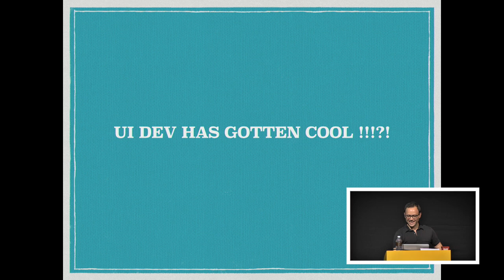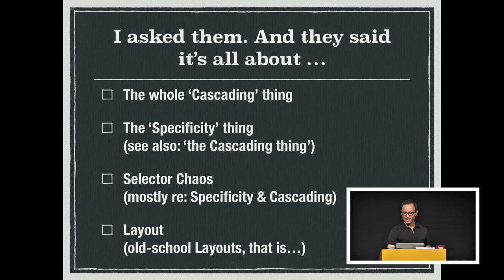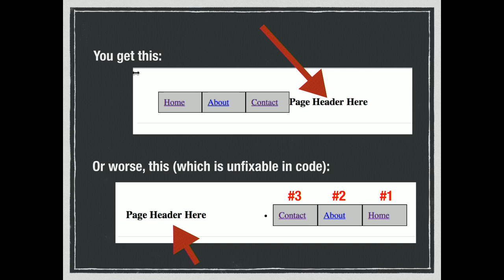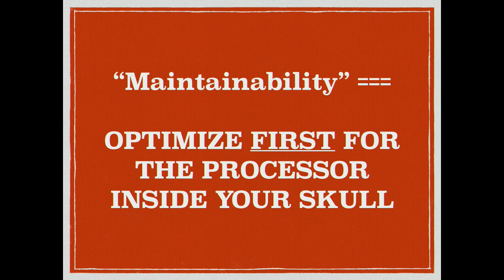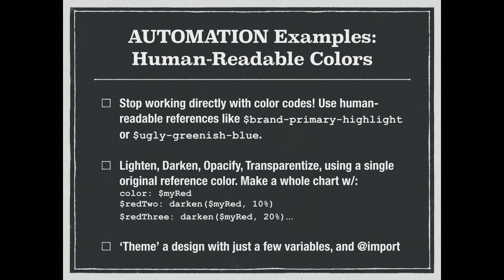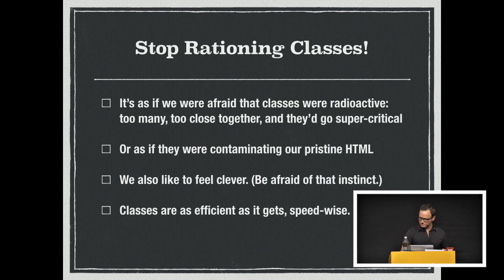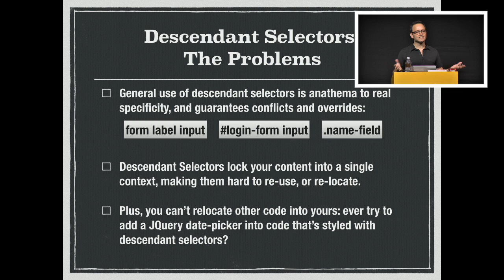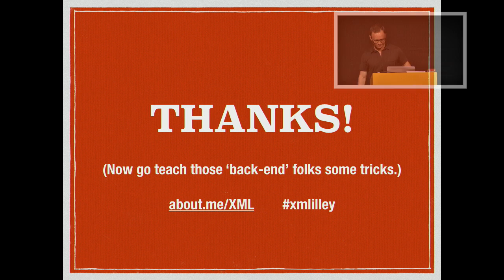Christian Lilley: Build Scalable, Automated CSS - CSSConf.Asia 2014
Why don’t ’back-end’ coders get CSS?!? They call it an ’anti-language full of black magic’, and post GIFs making fun of our craft. Let’s kill two birds with one stone: learn how to evangelize CSS to them, and to make our CSS-Foo better and stronger by understanding both what makes them crazy, and what they bring to the table in terms of building scalable, maintainable applications.
We’ll take the bad with the good: purge from your own repertoire the habits (like over-use of floats) that never should have caught on. And acquire new habits (like naming conventions and preprocessors) that make your own code vastly more readable and maintainable. Finally, we’ll look at how automation with life-changing tools like Node, Grunt and Compass can not only grant you new super-powers, but also make your whole working style vastly more familiar to the server-side guys. By the end of our talk, you’ll be on a path to enlightenment, and the gear-heads down the hall will look at you in a whole new light.

Christian is a UI Architect at McKinsey Digital Labs and turns theoretical business-y stuff into real useful blinky-lights. He digs rapid-prototyping with AngularJS, agile and co-founded the Data Visualization NY meetup. Now he lives in KL, whishing there was better GeoViz to find the best hawker stalls.

CSSConf.Asia - Bridging Design and Implementation. Amara Sanctuary, Singapore - 19 November 2014.